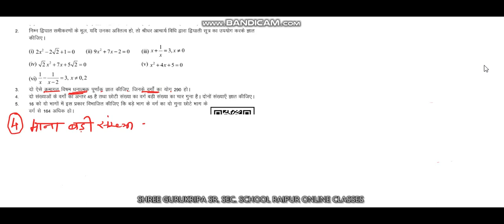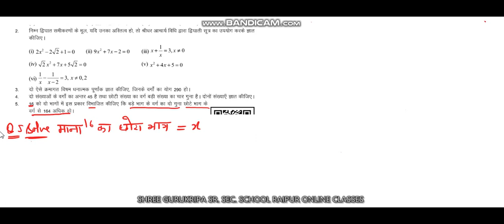POLYNOMIAL EX 3 4 PART 2